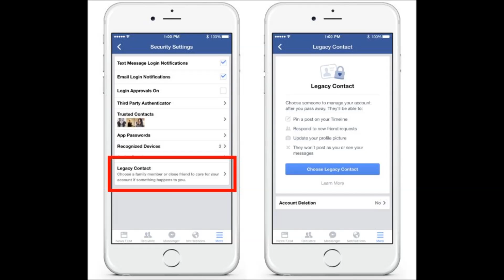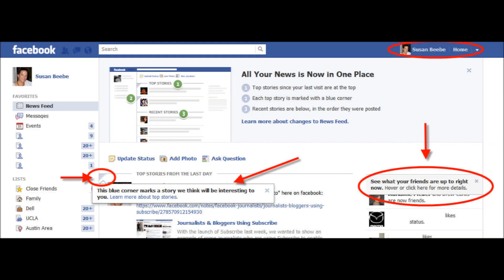6 new Facebook features and updates you should know about | Top Facebook Updates | Top Telugu Viral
6 new Facebook features and updates you should know about | Top Facebook Updates | Top Telugu Viral

new facebook update for android
facebook latest feature
facebook features list
new facebook update most recent
main features of facebook
recent changes to facebook
new facebook update 2016